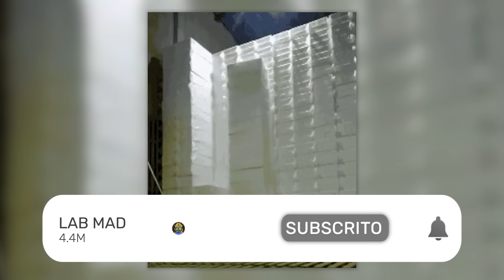Vídeos Mais Satisfatórios de Trabalhadores Fazendo Seu Trabalho Perfeitamente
Enquanto algumas pessoas estão procurando o trabalho perfeito, outras estão aprendendo como fazer seu trabalho atual com perfeição! Se você não tem certeza de qual grupo você pertence, então é hora de ver alguns trabalhadores fazendo seu trabalho com perfeição e descobrir!